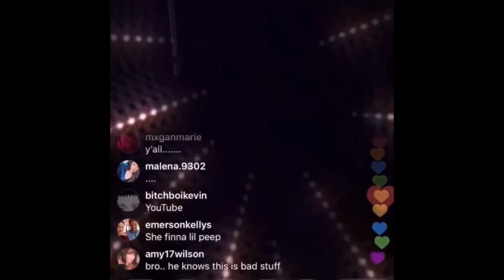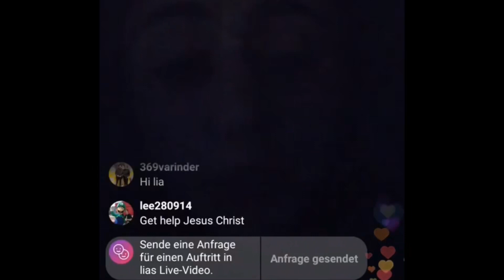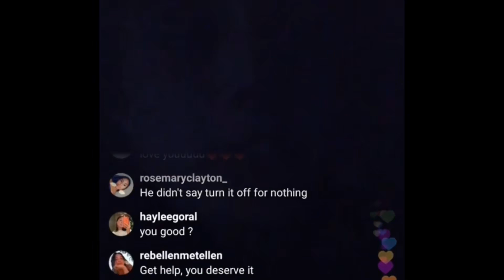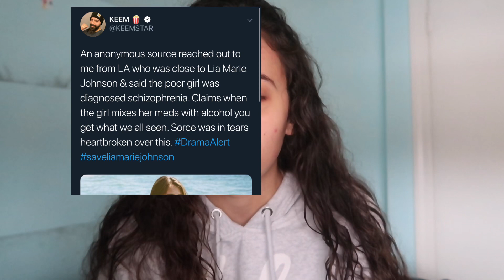THIS IS WHY FANS ARE WORRIED ABOUT LIA MARIE JOHNSON